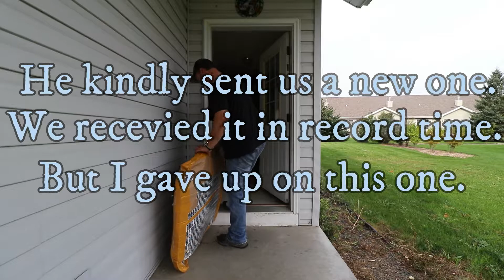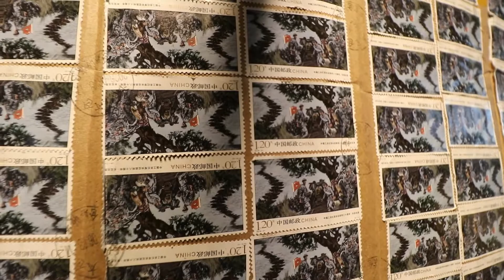The forbbiden lost tent!